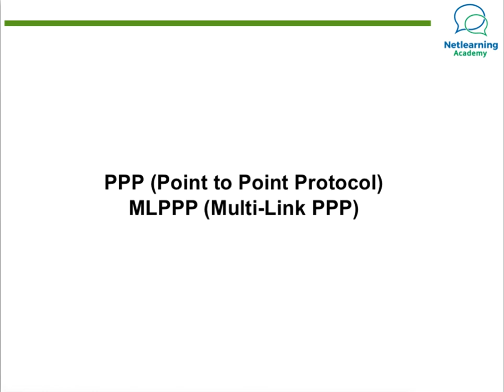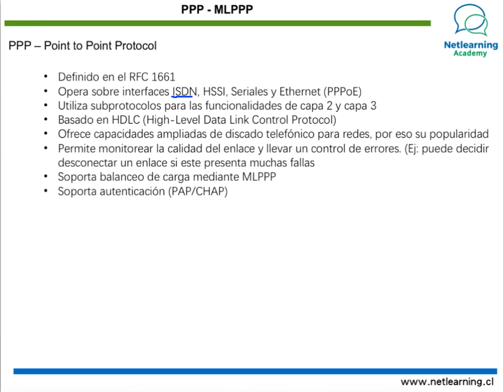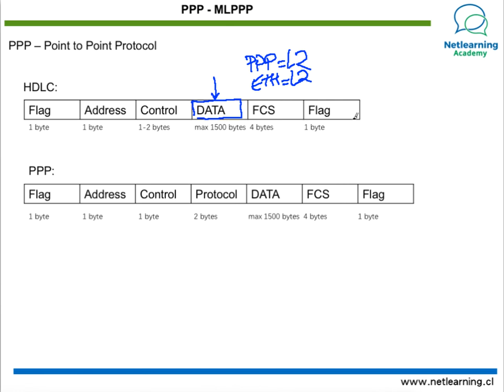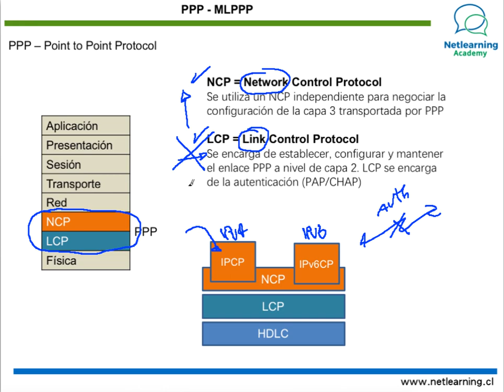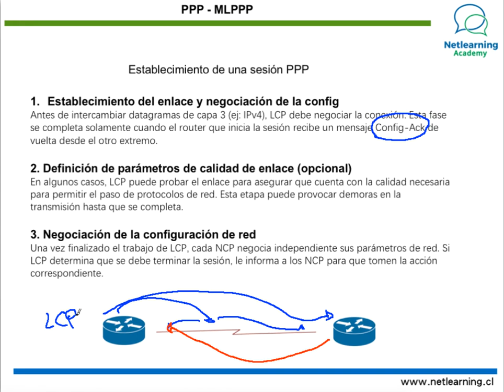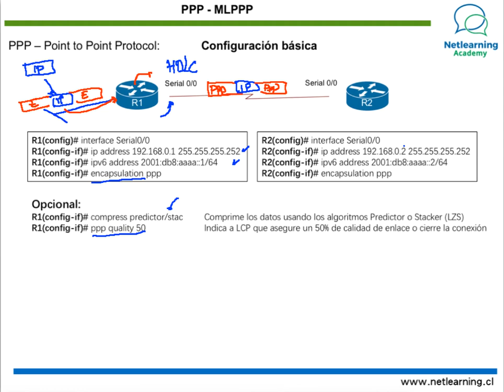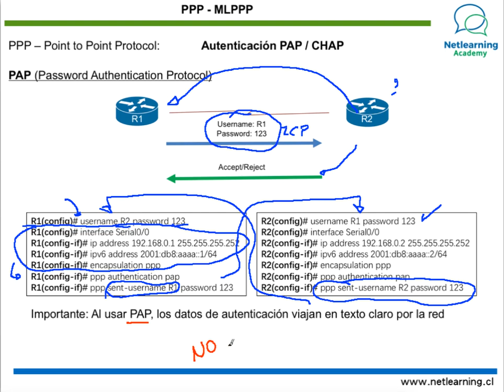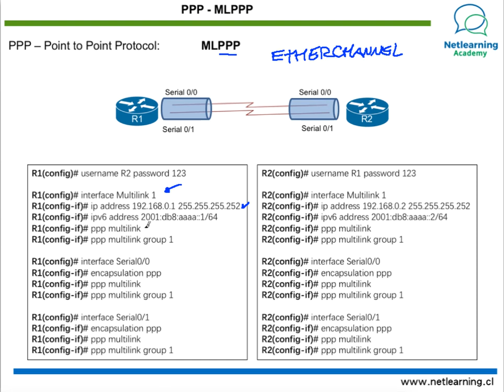55. PPP y MLPPP